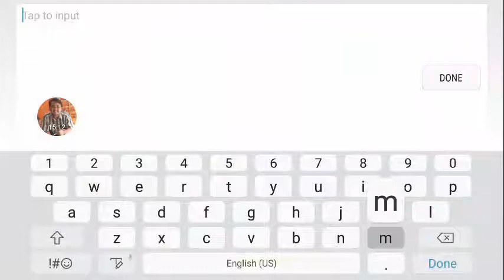Mobile Legend - gatot kaca - full tanker build(2)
Humble game play with Gatot Kaca

Mobile Legend - gatot kaca - full tanker build